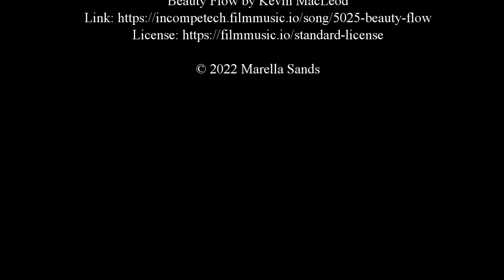An Introduction to Uzbekistan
Here are a few of my initial thoughts and discoveries about life in Uzbekistan. This is an extremely interesting country with very friendly people, and you could hardly find a nicer place to visit.

***Oops! I'm not sure which Metro station this is.***

I'm currently writing a series about the paranormal. You can share your experiences by going and clicking on "My Paranormal Story" to access a Google doc to fill out and submit. Thanks!

Merch - I have merch for my Phantom Force playlist, my Escaping Normal book series, and a few other thing. Come buy!